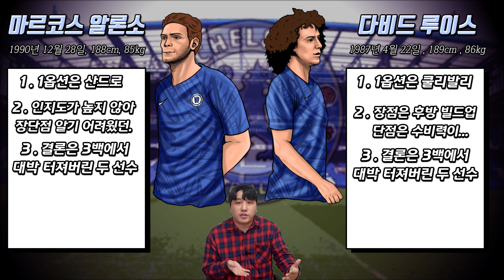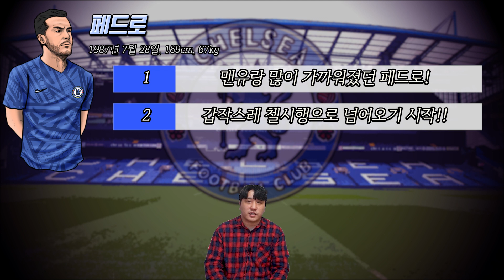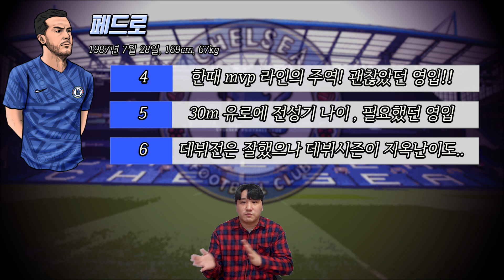과거 첼시 깜짝 영입들은 대박일까? 쪽박일까?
안녕하세요 안크티비입니다!
어느 기사에는 로만은 조용히 물밑 작업으로 영입하는 걸 선호한다
즉 조용히 영입하는 걸 좋아한다는 건데요
그럼 그동안 조용히 갑작스레 영입한 선수들은 어땠는지 보겠습니다.

모두 보려면 날밤을 새야하니 최근 5년 굵직한영입들로만 편성했습니다